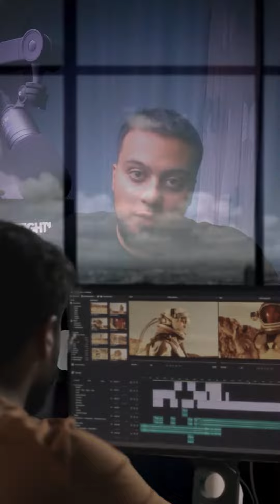Freelancing Krni Hay But Mein Konsi Field Mein Jaun? 💰💸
About Me:
I am Muhammad Ali, a 22-year-old entrepreneur who has made over $130,000 through freelancing and other online ventures. I am passionate about helping others succeed online, and I offer free resources and advice through my Discord group, YouTube channel, and media agency.

I have a proven track record of success as a freelancer, working with clients all over the world. I am also an expert in social media marketing, and I know how to use social media platforms to reach a large audience and generate leads. I have developed a YouTube automation channel that has helped thousands of people grow their channels. I am also the founder of a media agency that helps businesses get their message out to the world.

I am always looking for new ways to help others.